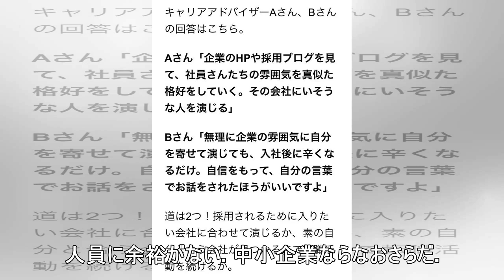面接で「恋人いますか」と聞く必要ある？ 非モテの方が優秀な社員になる可能性も